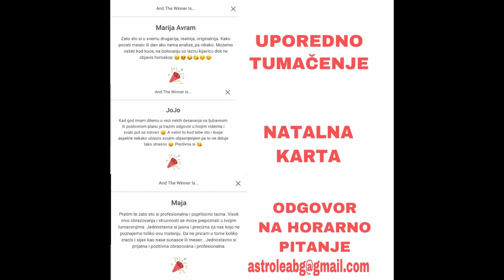VELIKI HOROSKOP SEPTEMBAR | ZA SVE ZNAKE I PODZNAKE| 2019 | ASTRO LEA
Dragi moji,  hvala na divnim čestitkama i što ste učestvovali u GIVEAWAY-u.

UKOLIKO VAM SE SVIĐA PRETPLATITE SE NA KANAL DA NE BISTE
PROPUSTILI NOVE ZANIMLJIVE SADRŽAJE I NARAVNO LIKE AKO VAM SE SVIĐA